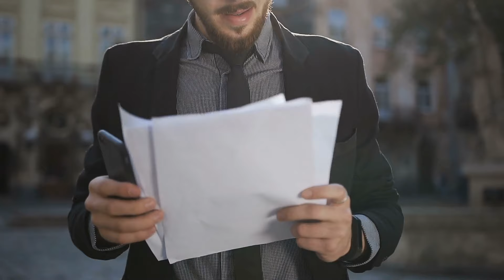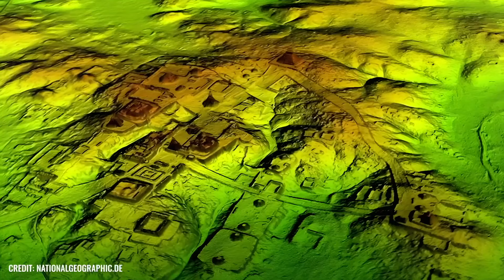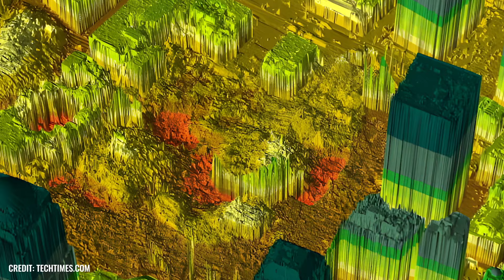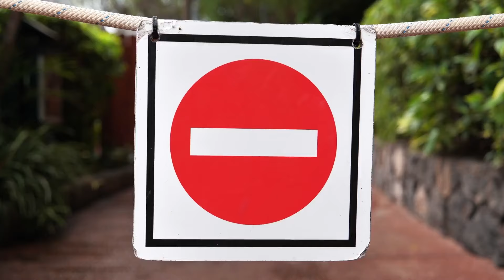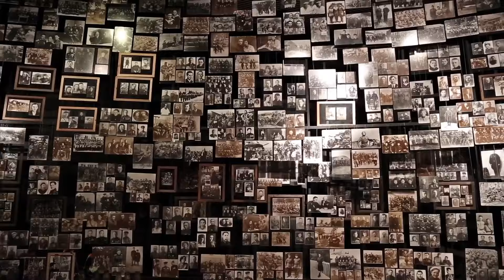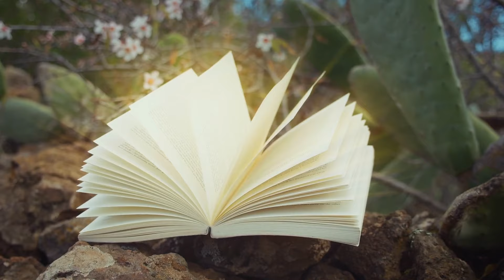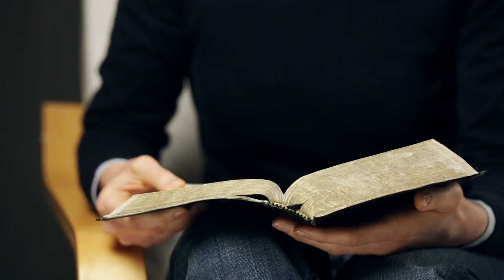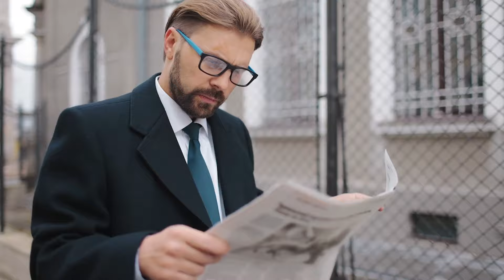Scientists Discovered a Lost Civilization in the Amazon Jungle That They Cannot Explain!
Did a lost civilization once live in the Amazon rainforest that has been erased from our collective memory? It is already clear that history needs to be rewritten: Researchers have long assumed that the indigenous peoples of Central and South America lived in sparsely populated, widely dispersed city-states. However, the latest discoveries now prove the opposite: the former jungle dwellers created gigantic metropolises in which millions of people lived! Despite this, the Amazon rainforest still resembles an archaeological mystery - but what are the riddles that experts have been racking their brains over for ages? Do we even know an explanation for all the historical inconsistencies? Or do we perhaps have to delve into areas that the mainstream considers impossible?